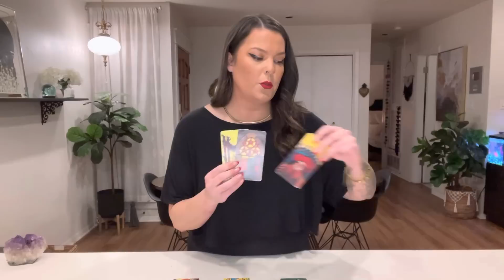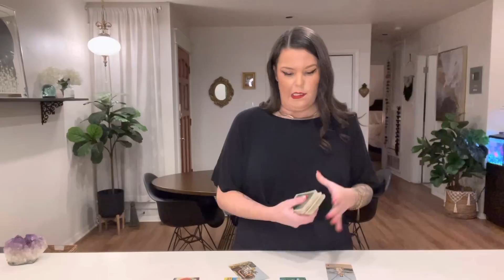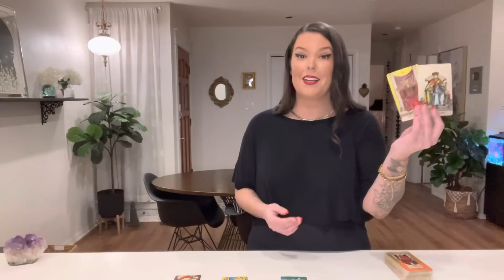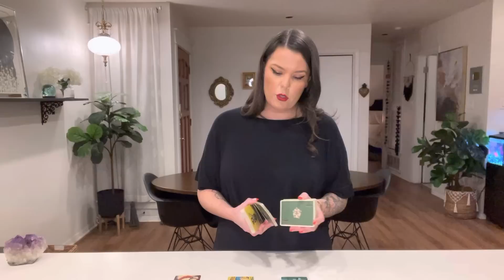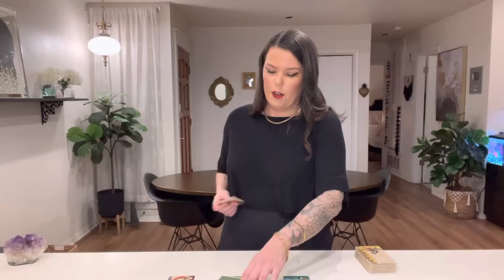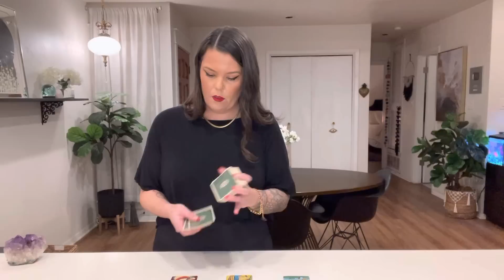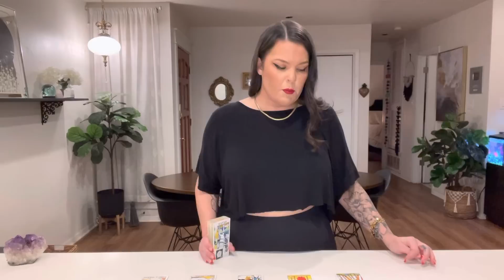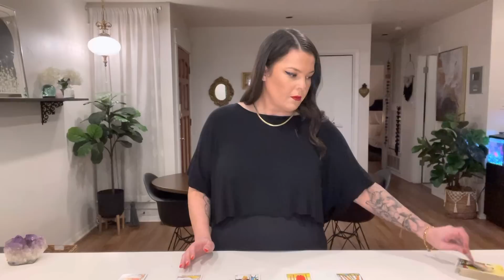AQUARIUS- ABSENCE MADE THE HEART GROW FONDER! SOMEONE MISSES YOU & WANTS TO MAKE IT RIGHT!- MID JUNE